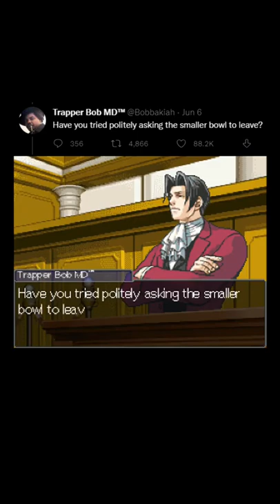aceattorney shorts twitter funny funnyvideo